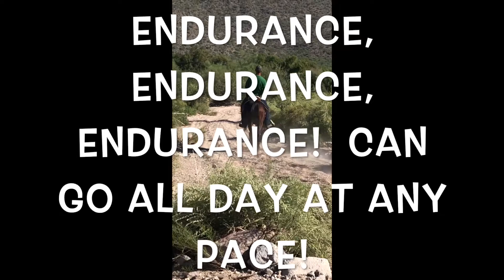Reata Horsemanship Presents - Lilly for Sale**SOLD**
**SOLD**
Lilly is a beautiful 10-year-old Registered Arabian mare who is suited for almost any discipline, with particular strength in endurance riding.  She has the spirited temperament of an Arabian and the excellent training to maximize her strengths.  She has the perfect headset and looks absolutely stunning in the arena or out on the trail.  She has been ridden in various terrain, including the arena, washes, rivers, and steep, rocky trails where she proves her sure-footedness.  She has been on multiple trail rides alone and in a large group of horses and excels in the front, middle, and back of the herd.  Lilly neck reins very well, stops, backs up, yields front and back feet, side passes, changes speeds on light command, trailer loads, shoes, crosses rivers, and she is well desensitized to flags, large bags, and traffic*.  She can be roped off of and rides bareback as well.  She is comfortable around large groups of horses and has been ridden often to the Salt River, including being close to many of the wild horses there without any problem.  Asking $10,000.  Don’t miss out on this beautiful well-trained Arabian mare who will provide you with years and years of safer, more enjoyable riding in any discipline your heart desires!

*Although Lilly has been ridden in neighborhoods and on streets hundreds of times, she still demonstrates the high-spirited and curious Arabian behavior that isn’t recommended for a novice rider.